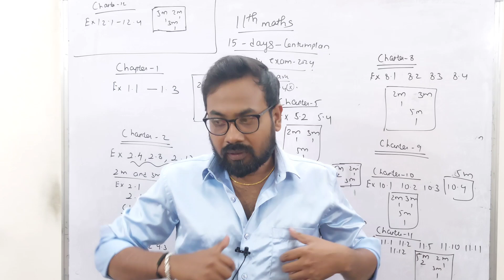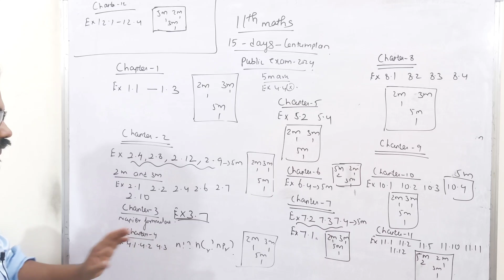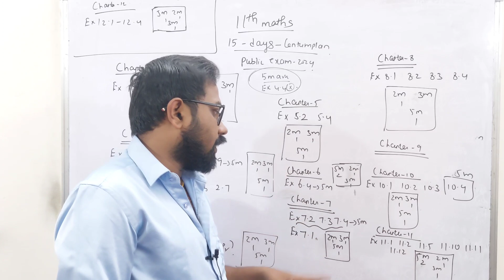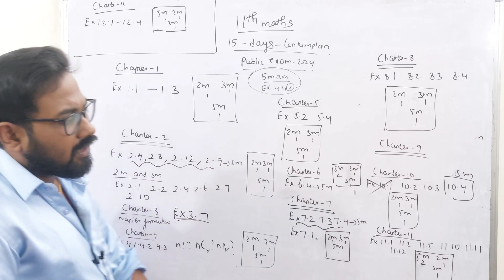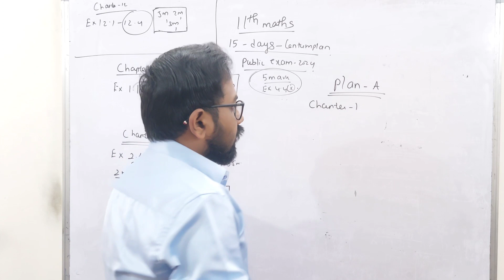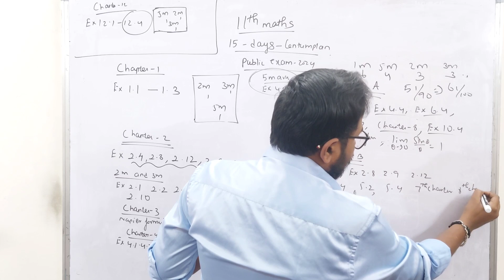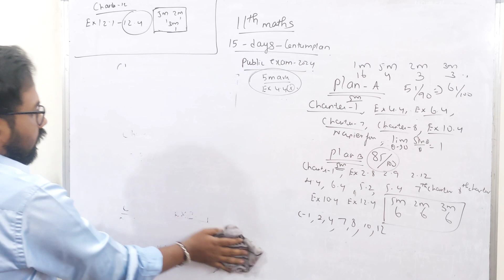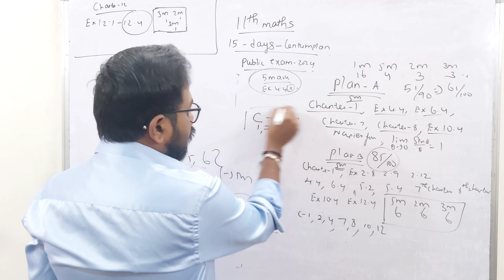11th Maths-Last 15 days centum plan & How to get 50+ -public exam-2024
11th Maths-important 2m 3m 5m-public exam 2024